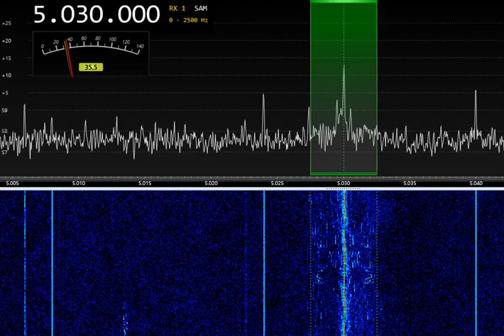5030 kHz Sluwe Vos Radio 19:03 UTC 12-FEB-2023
5030 kHz Sluwe Vos Radio 19:03 UTC 12-FEB-2023